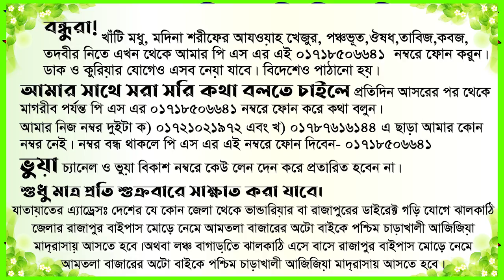মাত্র ১৫ দিনের চ্যালেঞ্জ- চুল লাম্বা ও ঘন করার সহজ ঘরোয়া উপায়। 10 TIPS FOR HAIR BEAUTY -saiful tv tv